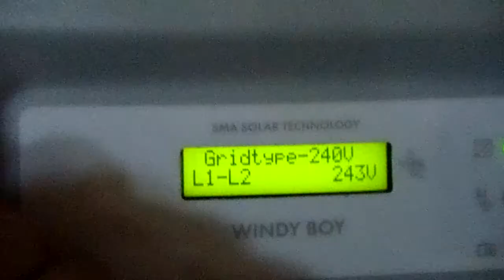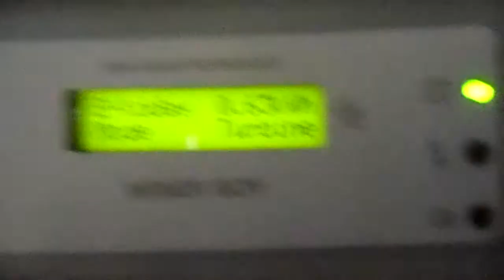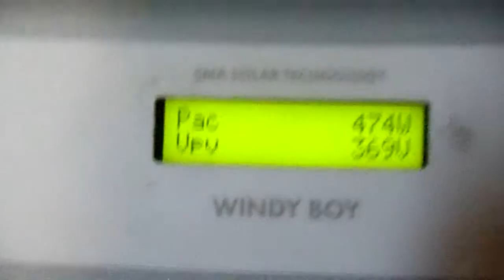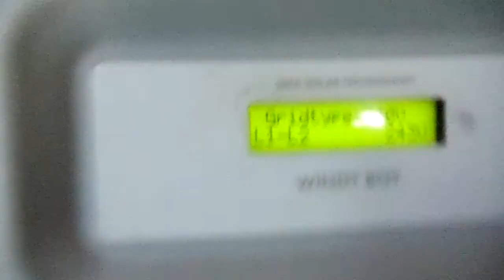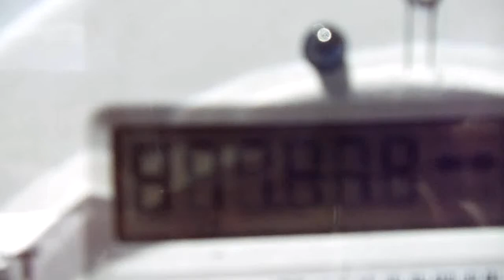Residential Wind Turbine Inverter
Showing Wind turbine inverters and controller. This is Xzeres' 442HV Wind turbine.